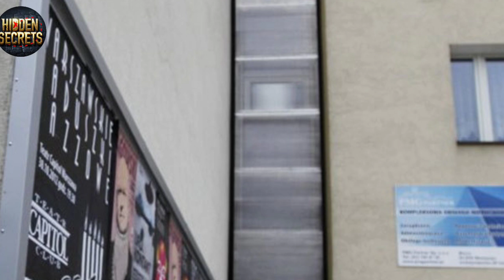Unique houses in the World || Top 21 shocking House || interesting facts || Hidden secrets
About:
          There are top 21 unique houses in the world. (21): Aeroplane house Nigeria, (20): Air bus A 380, (19): Check republic, (18): helidome France, (17): portable house, kmer pr lda Ghar, (16):  House top of the mountain between the river, Drya k pathr pr Tika ghr, (15): Tree House, (14): Huose made by artificial rocks, naqli chtano sy bna Ghar, (13): Utensils House, zaroof mein bna ghr, (12): Forest House made on the top of building, bland o bala amarat or bna jungle nma Ghar, (11): container House, (10): Rio de Janeiro House, (9): Real Rock House, chtan trash kr bnaya gia ghr, (8): crocpHouse, (7): Slimmest House of the World, Dunia ka sub say patla ghr, (6): Shark House, (5): shape Changer House, Apni shkal badal lainy wala Ghar, (4): upside down House, Ulta seedha Ghar, (3): Rocky bungalow, chtani bngala, (2): ice house, (1): Dome house, gunbd nma Ghar.

Shorts
Interesting fact about cockroach 👇